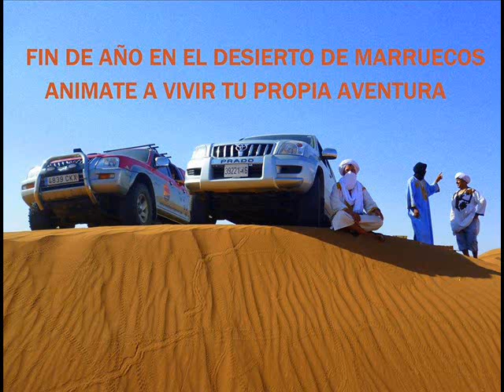a great day on the sand - merzouga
merzouga sahara